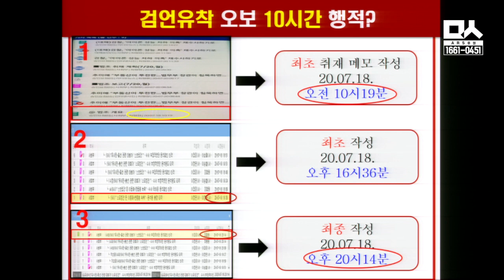박대출 잡는 윤영찬의 전문가 포스 "kbs 오보, 정치적 목적 아닌 게이트키핑 문제"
국회 과방위 kbs 국정감사. 한동훈 검사와 관련된 kbs의 오보가 권언유착이라고 공격하는 박대출 의원. 이에 대해 전직 기자 출신인 윤영찬 의원은 "발빠른 사과는 언론에서 보기 드문 일"이라며 칭찬하면서도 게이트 키핑의 문제점을 지적했다. 특히 야당의 공격과 달리 이번 오보의 출발은 보도국 내의 게이트 키핑이 제대로 되지 않아서 생긴 문제였다며 그에 대한 대책 마련을 요청했다.